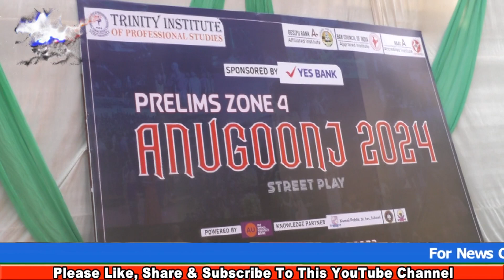Trinity Dwarka में अनुगूँज की गूँज ll Students ने मनवाया प्रतिभा का लोहा ll TIPS में हुआ आयोजन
दिल्ली के द्वारका इलाके में स्थित ट्रिनिटी इंस्टीट्यूट आफ प्रोफेशनल स्टडीज में गुरु गोविंद सिंह इंद्रप्रस्थ यूनिवर्सिटी के दो दिवसीय सांस्कृतिक महोत्सव अनुगुंज 2024 का शानदार आयोजन किया गया, इस मौके पर मशहूर आरजे नावेद विशेष अतिथी के तौर पर उपस्थित रहे, वही साथ ही त्रिनिटी इंस्टीट्यूट आफ प्रोफेशनल स्टडीज चेयरपर्सन प्रोफेसर डॉक्टर आरके टंडन की भी कार्यक्रम में सहभागिता रही,  वहीँ तमाम अन्य गणमान्य लोग भी इस अवसर पर उपस्थित रहे ll